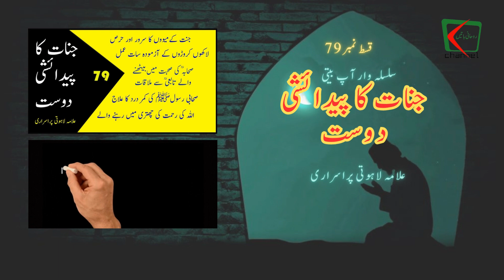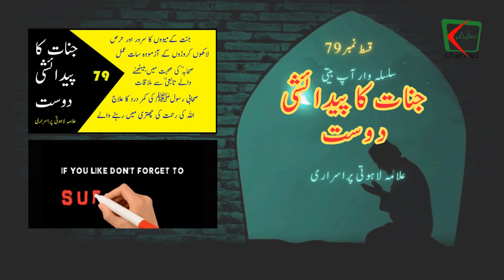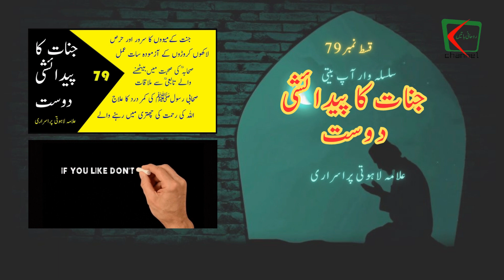Jinnat Ka Pedaishi Dost Part 79 | Urdu Audiobook | Alama Lahoti Purisrari Biography | Rohani Batin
Life story of men making childhood friendship with Jinn in Urdu. Complete the book Jinnat ka pedaishi by Allama Hotti Purisari, True Story of Men Living with Ghost of Jinn since childhood, Brief and Fun Information and Secret Stories of Ghost Nation (Jannat). Jinno ki Asli Kahanian This book changes a lot of life around the world after its publication How Gin Live, Eat and Gin Foods Read many answers about ghost in urdu language. This book is published in the abqari magazine in several episodes, a life story with the jinn.